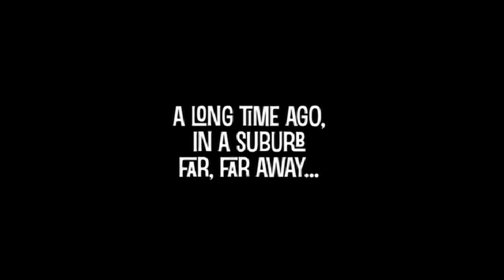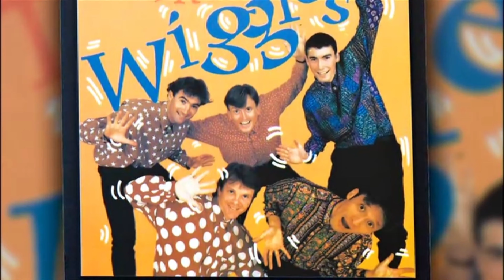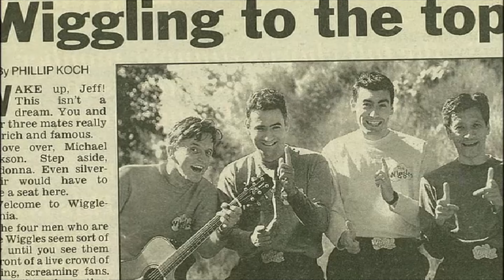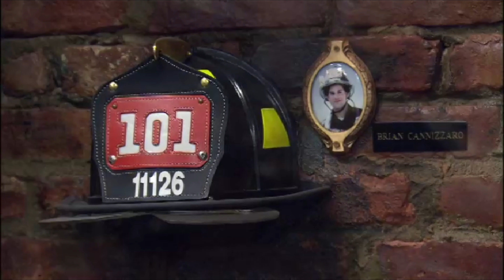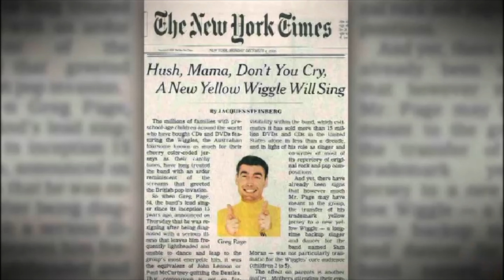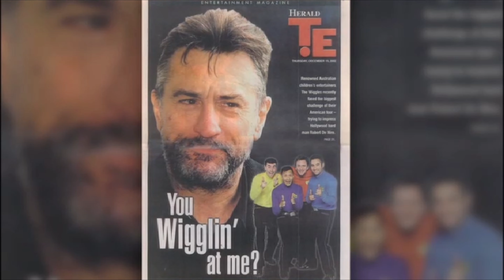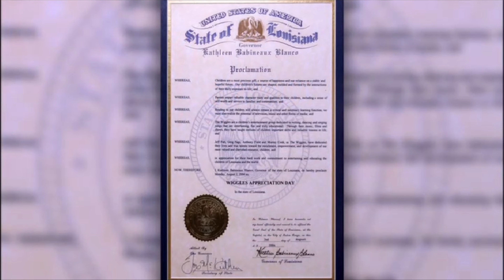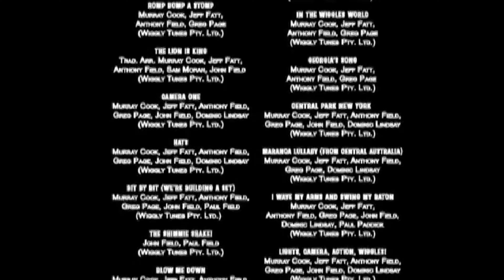The Wiggles- Everybody Clap, Everybody Sing Documentary (4K)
Also you maybe wondering why isn't it 4K now because it has to process so it's going to take a long time, Just letting you guys know,